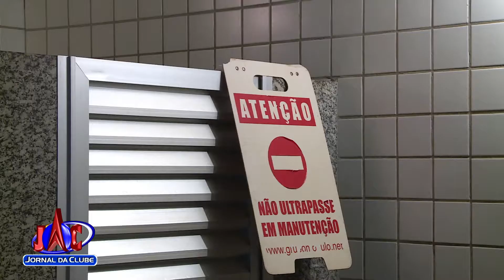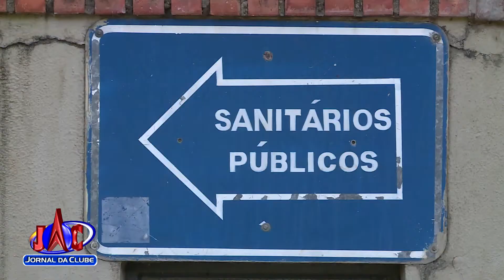Sanitários da Catedral ainda são alvos de reclamações + Link- Jornal da Clube (05/05/2017)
Os visitantes não tem mais a região central como primeira opção.